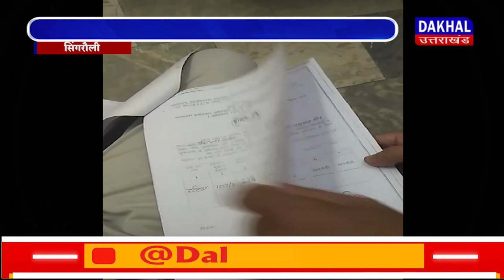DAKHAL NEWS ग्रामीणों ने की सरकारी पट्टे में नाम डालने की मांग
ग्रामीणों ने की सरकारी पट्टे में नाम डालने की मांग
ग्रामीणों ने बीजेपी नेता के साथ मिलकर की मांग